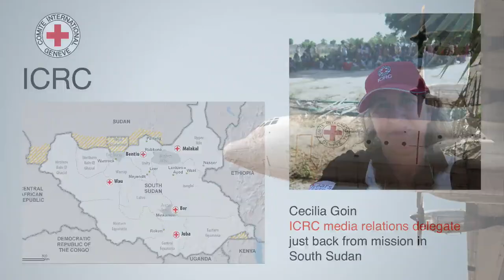South Sudan: Saving lives and bringing hope to the displaced | Helping Migrants | ICRC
The ICRC in South Sudan
AUDIO SLIDE SHOW
Hundreds of thousands of displaced people are living under ever harsher conditions as the driving rain continues in South Sudan. Our media delegate, just back from a mission to the town of Leer in Unity State, describes with powerful images and anecdotes the resilience of the displaced and their recognition of the lifesaving food aid that we're providing through air drops.